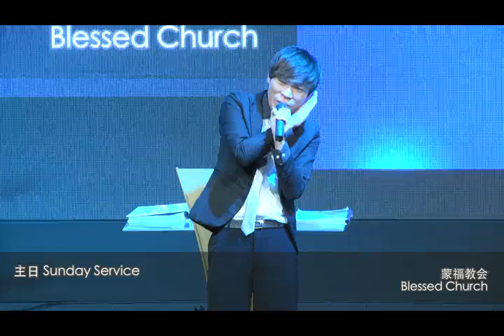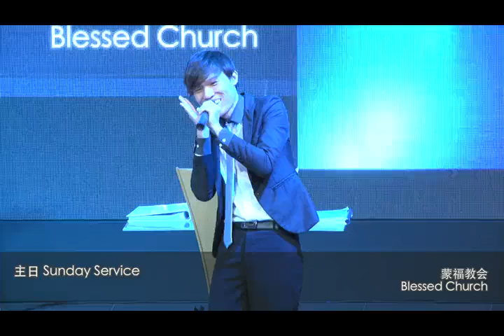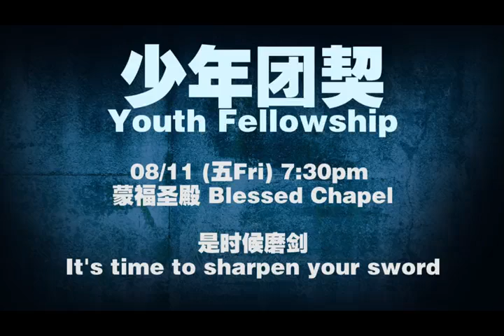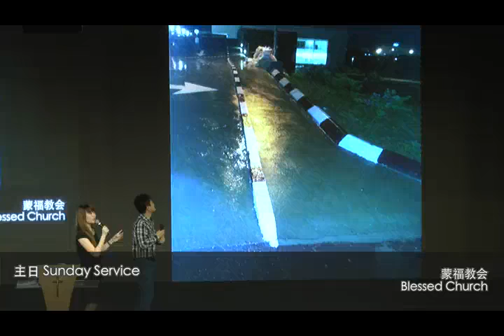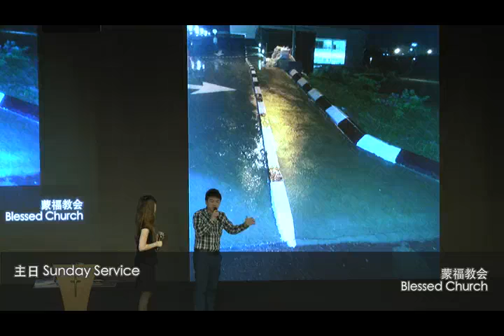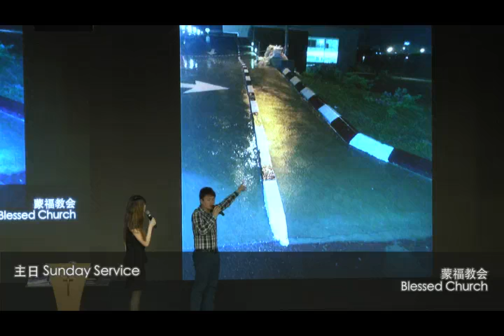2013 Nov 3rd - Prayer brings transformation - 祷告带来转化 - Sis. Maggie Chum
￼￼￼￼￼￼￼￼蒙福主⽇日 03.11.13 讲员:覃莲妹姐妹 (Sis. Maggie Chum)
主题 :祷告带来转化
Title : Prayer brings transformation
￼￼￼￼￼￼￼￼￼￼￼￼经⽂文 :路Luke3:21-22;徒Acts1:8; Scripture 太 Matthew 7:7; 雅 James 4:2;
诗 Psalm 2:8; 约 John 10:10b.
Title : Prayer brings transformation 经⽂文 :路 Luke 3:21-22; 徒 Acts 1:8;
Scripture 太 Matthew 7:7; 雅 James 4:2; 诗 Psalm 2:8; 约 John 10:10b.

￼￼￼￼￼￼￼￼￼￼￼￼1) 今天的属灵⼯工⼚厂-教会的建⽴立,要从 哪⾥里开始?
Today's spiritual factory- Church building, where to start?

2) 为什么建造了圣殿,还要再建造圣 城呢?
Why do we need to build the Holy City, after building the Sanctuary?
￼￼￼￼￼￼￼￼￼￼￼￼*参考圣经:
以斯拉记 Ezra, 尼希⽶米记 Nehemiah, 哈该书 Haggai,撒迦利亚书 Zechariah
书 Joshua 7:10 *圣殿是敬拜的中⼼心点
The Sanctuary is the center of worship.
*圣城是⾏行政管理的中⼼心点
The Holy City is the center of administration.
但 Daniel 6:12-27